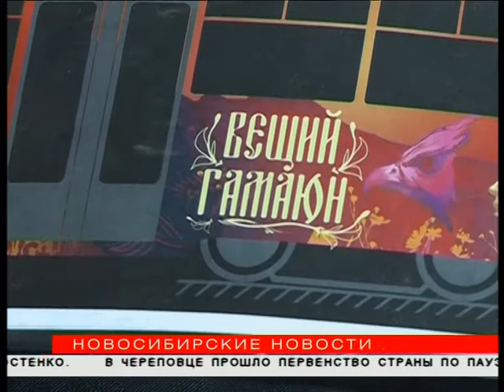13-й трамвай раскрасили сказочными граффити в Новосибирске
Трамвай №13 «вогнали в краску». Сибирские стрит-арт-художники изобразили на вагоне героев русских сказок. Результат их творчества уже можно наблюдать на улицах Новосибирска. Маршрут у 13-го трамвая — самый известный в городе. И теперь не заметить яркий вагон просто невозможно. За созданием нового арт-объекта на колёсах наблюдали «Новосибирские новости».